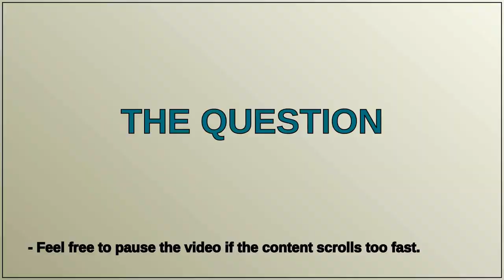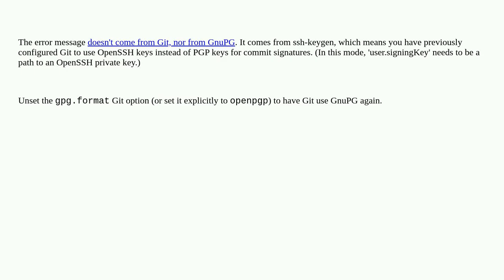Cannot find GPG Key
A special thanks goes out to the community

  git gnupg